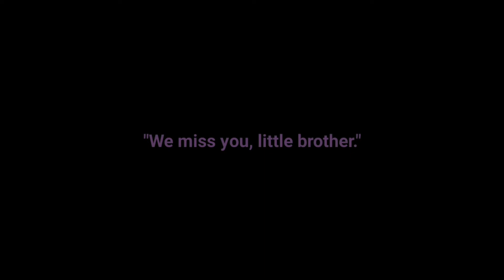"The Visit" || MCYT || Antartic Rebellion AU || Angst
‼This is an AU‼

Anyways, here am I just throwing a filler video and introducing another AU. This is the Antartic Rebellion AU and its aftermat.

Basically a big war happened, Nestor, who was 16, died fighting in it, being one of the youngest soldiers against Dream. Yet, he managed to kill him before he was faced with inevitable death after being stabbed by Dream himself.

He had two older brothers, Huahwi (21), and Calvin (18), who watched their little brother die in their arms. They blamed themselves for not protecting him from the wrath of Dream, and were hit with the weight that their kind and loving brother died and will never be seen alive again.

In this, they visit his grave, though there was no one buried (This is like Minecraft, where they disappear after dying). The blue flower that always laid there was wilting, signifying that it has been a few weeks after his death, yet they still mourn the loss of their brother.

The glowing of the flower after they left is a mystery. Maybe it signifies something, maybe his resurrection, or someone in control of it. Who knows..

..Have a Grape day. 🍇

Featuring:
-Calvin
-Huahwi
-Nestor (Mentioned)

Credit:
-None lmao this is original

Made Using:
Gacha Club
IbisPaint X
Kinemaster